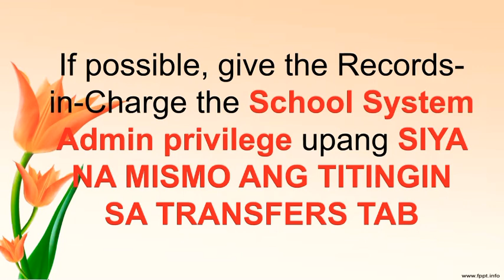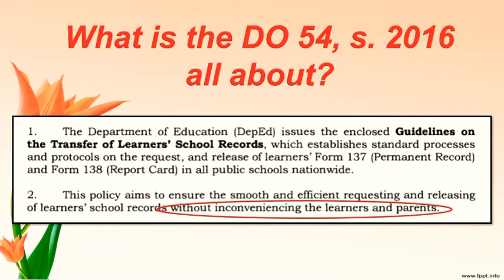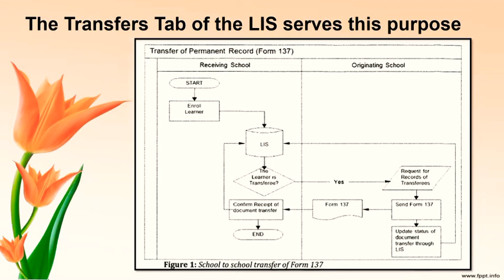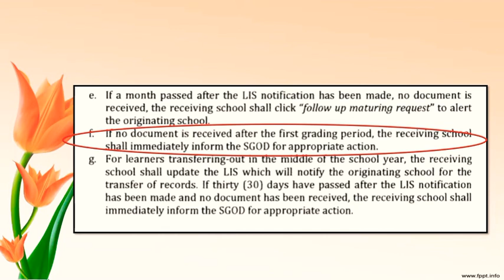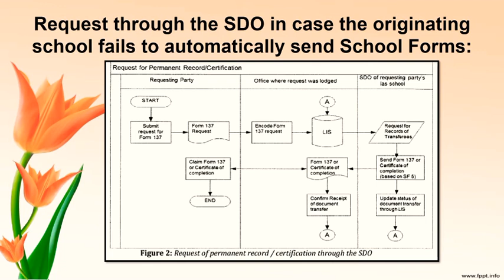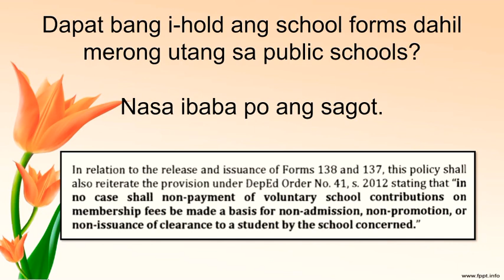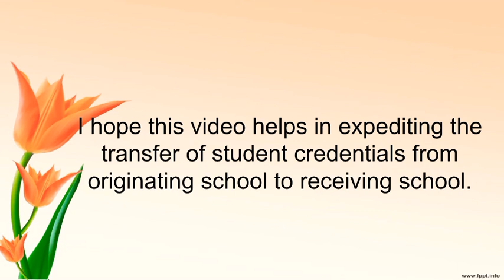Kailangan Pa Ba ng Request Para sa SF-10/ Form 137-A?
This is an information video on a relevant DepEd Order